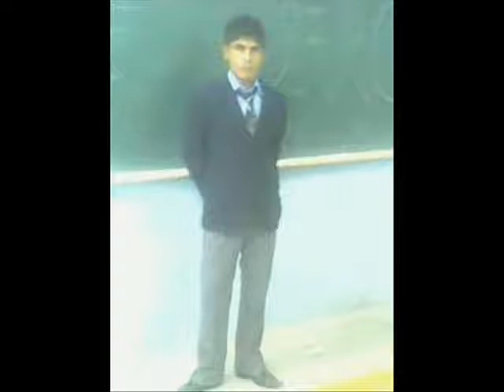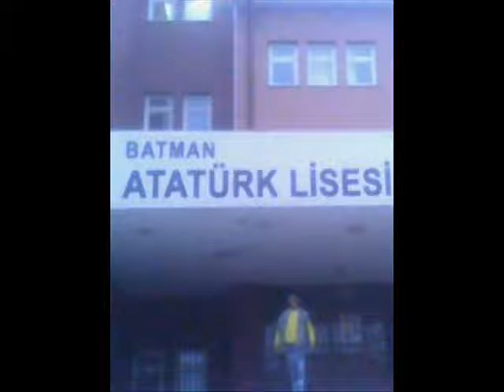sercan atalay 1.wmv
sercan atalay 1